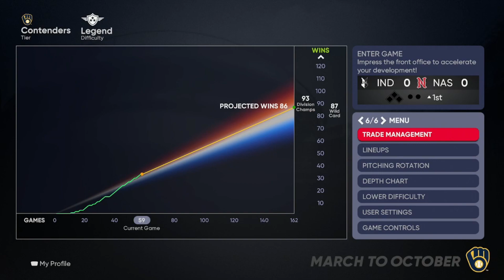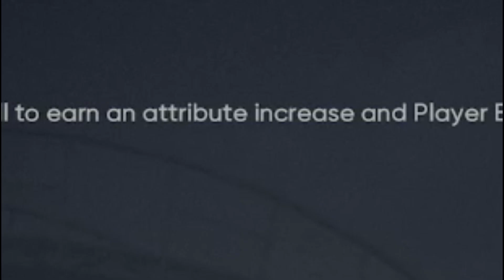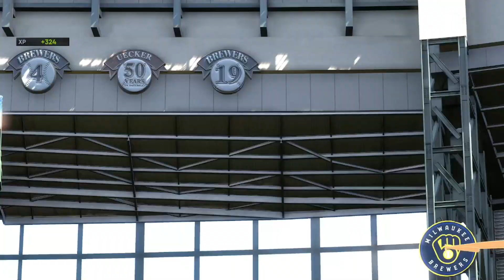Crazy Fast-Track Upgrade & BIG Trade - MLB The Show 21 Brewers March to October [Ep 6]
Back to where it all started. My first March to October on the channel was with the Brewers, and now, with a very different Brewers team, we're looking to do it again.